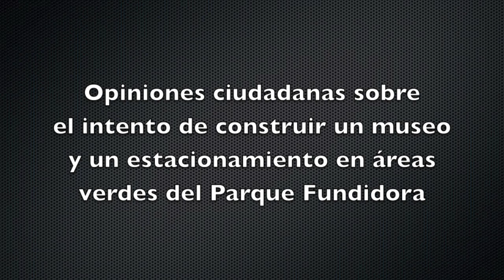Opiniones sobre construcción de museo y estacionamiento en áreas verdes del Parque Fundidora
Ciudadanas(os) manifiestan su rechazo a los proyectos que la dirección del Parque Fundidora e inversionistas pretenden llevar a cabo: la construcción en un área verde -donde ya talaron 100 árboles- del salón de la fama de beisbol y la edificación de un estacionamiento en otra zona jardinada con unos 75 árboles vivos y en buen estado.